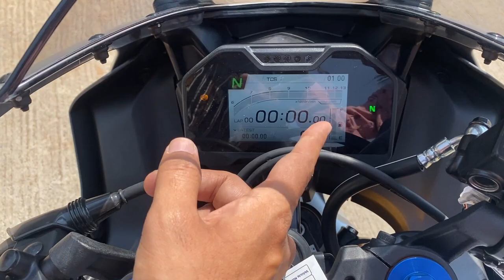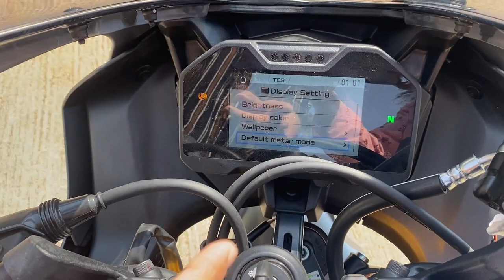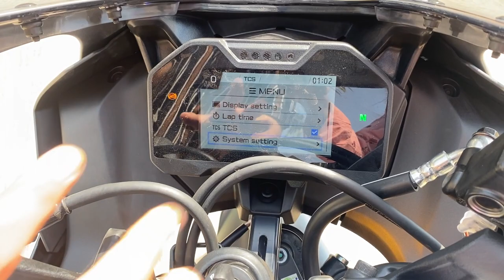2023 Yamaha R15M V4 with TFT Color Screen - Ride Review - DBS VLOGS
Hello,

YAMAHA AUTOMAX AUTOMOTIVE: Address: Seksaria Industrial Estate, Chincholi Bunder Rd, behind Hanuman Mandir, Mumbai, Maharashtra 400064.